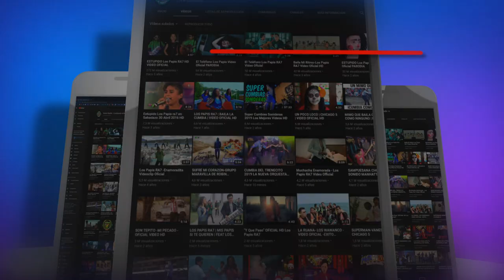LLORO MI CORAZON INDA LUCAS Y SU CAFE COLOMBIA ESTRENO 2020 CUMBIA